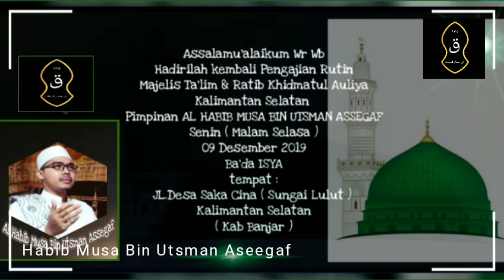Habib Musa Bin Utsman Assegaf 09 Desember 2019